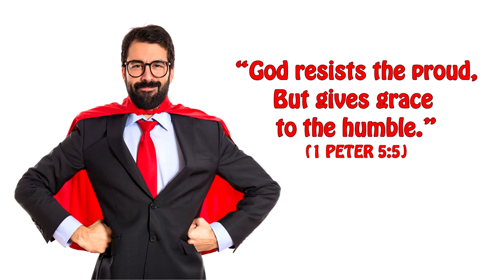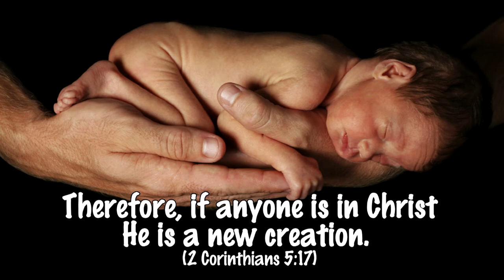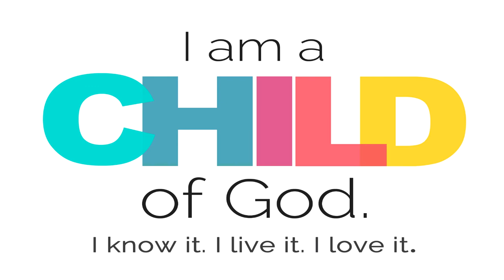Misuse of Liberty